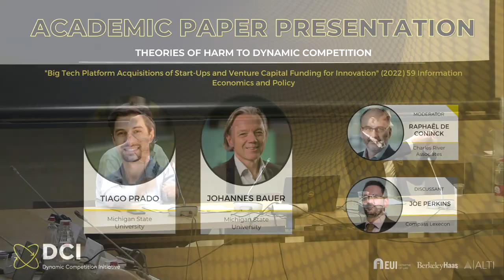Theories of Harm to DC: "Big Tech Platform Acquisitions of Start-Ups and Venture Capital Funding..."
Theories of Harm to Dynamic Competition
"Big Tech Platform Acquisitions of Start-Ups and Venture Capital Funding for Innovation" (2022) 59 Information Economics and Policy

Speakers:
Tiago Prado (Michigan State University)
Johannes Bauer (Michigan State University)

Discussant: Joe Perkins (Compass Lexecon)
Moderator: Raphaël De Coninck (Charles River Associates)

About "Dynamic Competition Applied"
Dealing with dynamism is one of the most complicated challenges faced by public policies toward businesses. One reason for this state of affairs is the state of mainstream economics. While much progress has been made in the field, our theories, models, and empirics have yet to supply generalised predictions about innovation, new firm creation and entrepreneurship. The issue is particularly evident in competition policy and economic regulation, where current theories and tools lead policy actors to reach findings inconsistent with the empirical reality of industries. However, other essential fields of government intervention, such as energy policy, healthcare, intellectual property, or monetary policy, face a similar predicament.
All across the world, new laws and institutions are emerging to govern the digital economy, where a constructive re-examination of our economic frameworks seems legitimate. With a focus on industry structure and organisation, one promising starting point for this enterprise is investigating the rich literature on dynamic competition. To date, however, works on dynamic competition have had limited impact on public policy, kneecapped by their high level of theoretical abstraction. Moreover, theories of dynamic competition are highly context-dependent, yielding different predictions and policy implications depending on the environment in which they are deployed (e.g., digital ecosystems). Thus, theories of dynamic competition have yet to evolve into a more applied and contextualized version.
The purpose of the conference is to explore the added value, potential, and operationalisation of more applied versions of theories of dynamic competition that could influence public policies toward businesses. This includes new theoretical models, new combinations and applications of existing models, new frameworks for integrating innovation and dynamic competition in public policy (e.g., antitrust policy, market power regulation, and innovation and industrial policy) and new computational capabilities to better understand dynamic competition and design appropriate policies. Case studies will also be discussed.